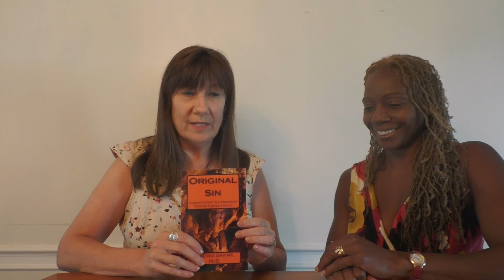Dr. Bakari Gene Pool Theory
Elaine Mattingly talks with Dr. Bakari about her theory of gene pooling to explain world conflict.